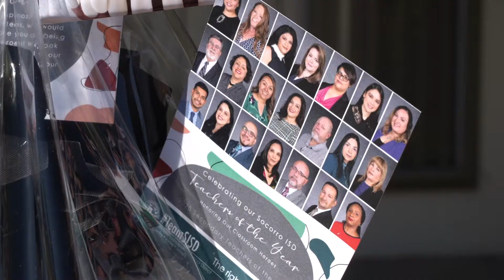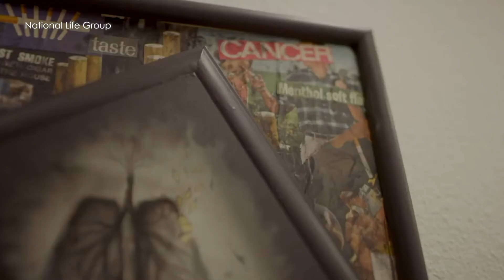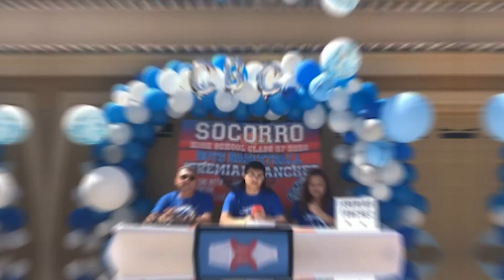SISD TV News 06-16-20